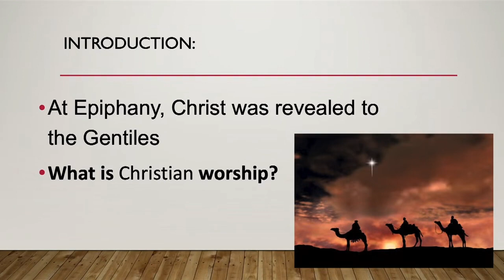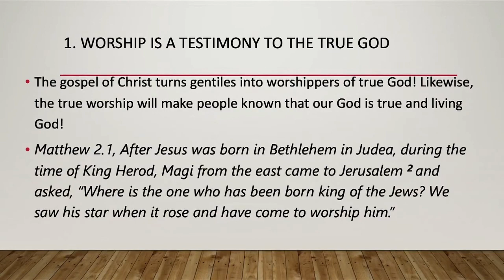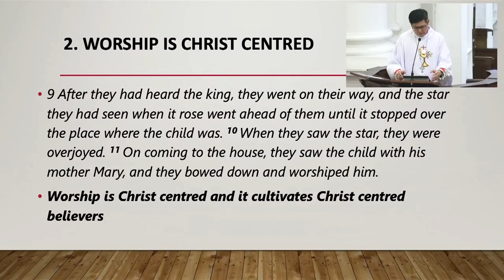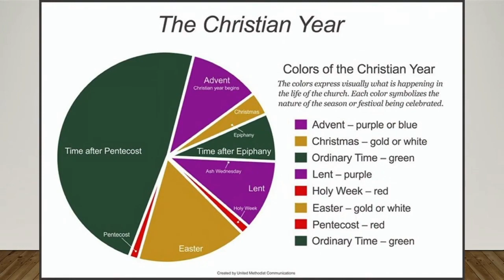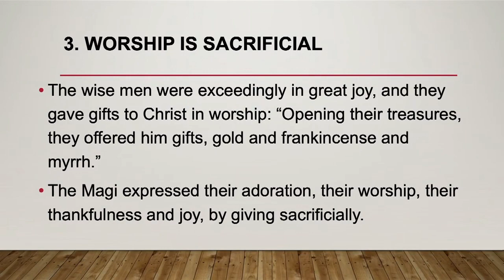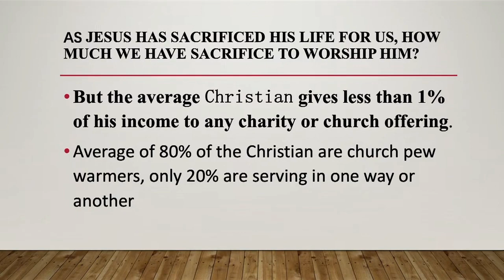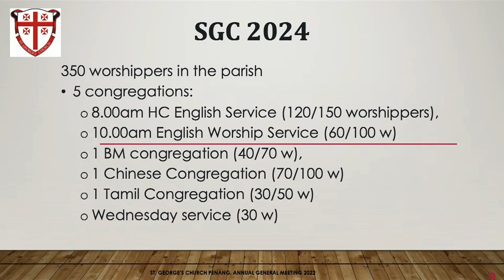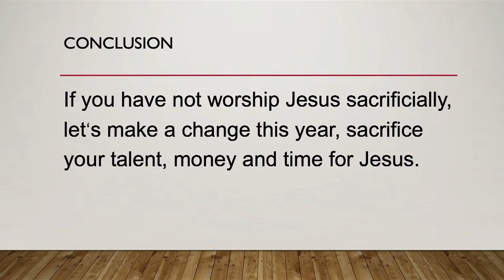Bishop Dr Stephen Soe preaching on Epiphany Sunday at our Pro-Cathedral of St George the Martyr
What is Christian worship?

Our Pro-Cathedral of St. George' the Martyr is a historic, biblical and a living church, located in the heritage area of Georgetown, Penang in Malaysia proclaiming the gospel and making disciples of all nations. Built in the 19th century, it is the oldest purpose built Anglican church in Southeast Asia.

Throughout the years, our Church has welcomed both local and international visitors seeking to know the truth of Christ proclaimed in this place of architecture, history, solace and comfort.

Our Church runs weekly services open to everyone, as well as various ministries to build our community.

Our Sunday Worship Services are:-
English Holy Communion Service       8.00   AM
English Family Service                         10.00  AM
Bahasa Malaysia Service                     10.00  AM
Chinese Service                                     11.30 AM

Our Wednesday Worship service is at 9.30 AM.